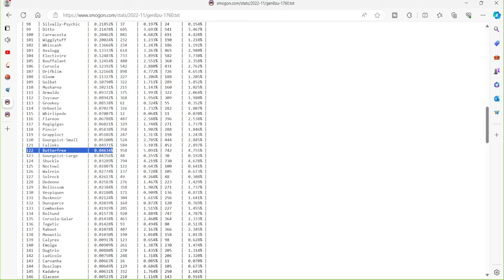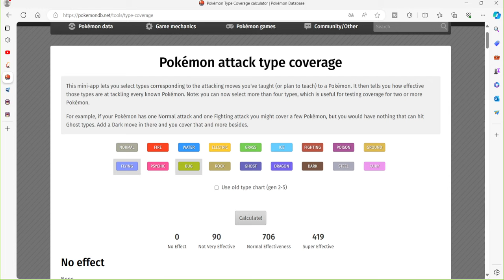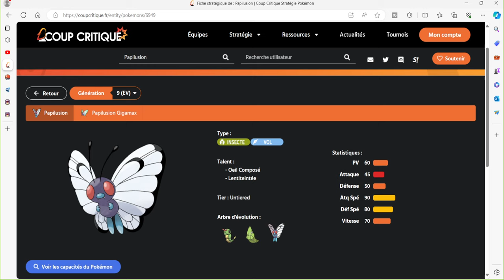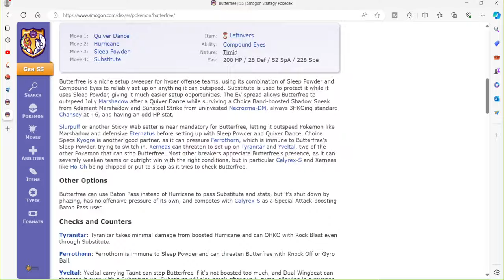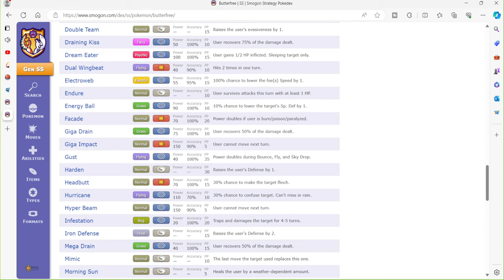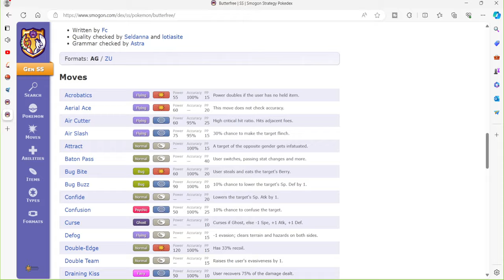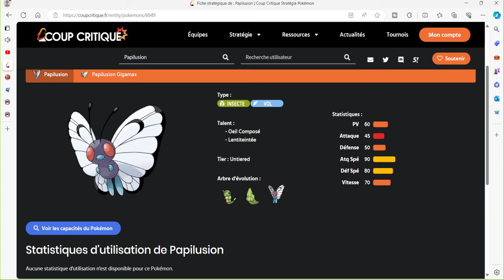Analyse Pokemon 1G #4 (Spécial 370 Abonnés) : Papilusion